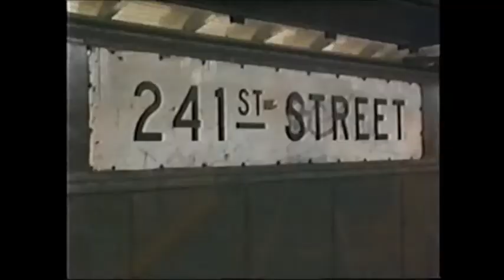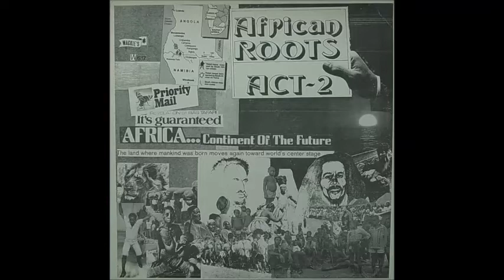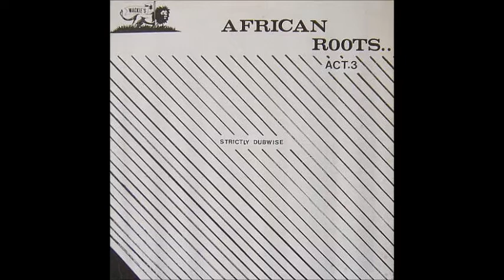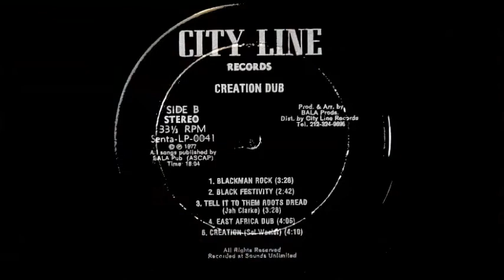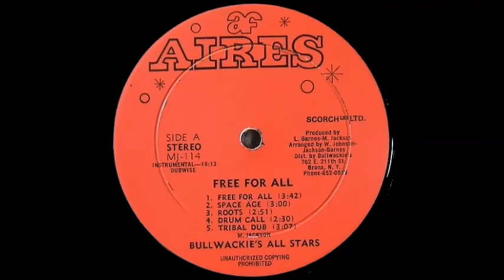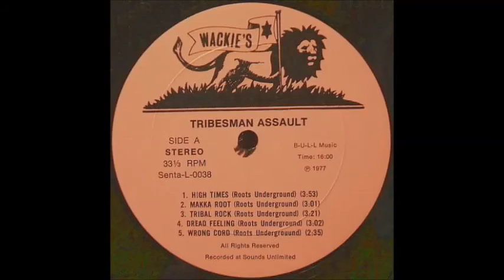Bullwackies Dub Mix